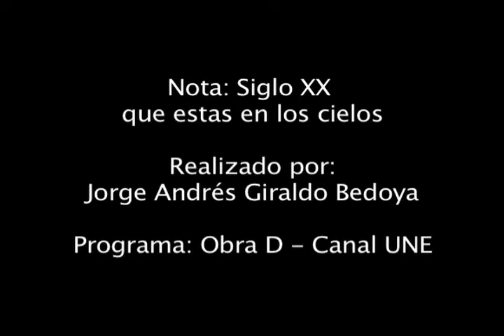Siglo XX que estas en los cielos - Cultura - Canal UNE Manizales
Realizado por: Jorge Andrés Giraldo Bedoya

Siglo XX que estás en los cielos: Un grupo de jóvenes mejicanos, integrantes de la compañía de teatro independiente Puño de Tierra, presentan la obra "Siglo XX que estás en los cielos", una adaptación de la pieza teatral creada por el español David Desola, pero vista desde un contexto de violencia vivido en México.